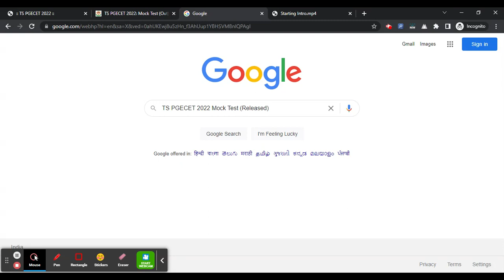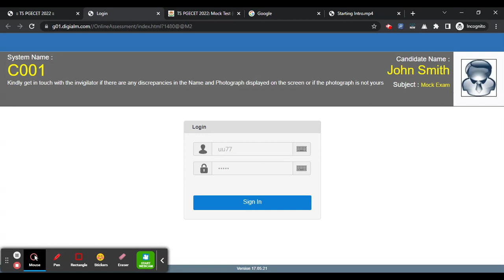TS PGECET 2022 Mock Test (Released) - How To Practise TS PGECET Mock Test 2022 By Official Link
For Study Material